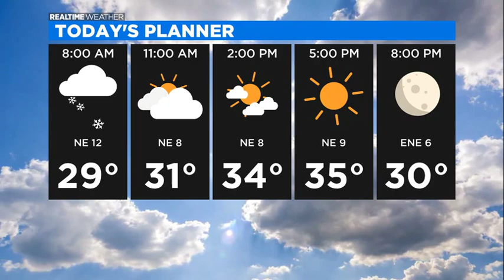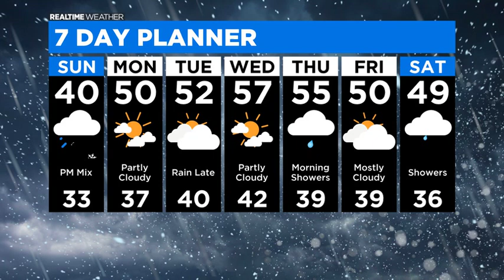RealTime Weather: Clouds, Sun, Rain, Cold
Robb Ellis breaks down what you can expect this weekend, March 21-22.